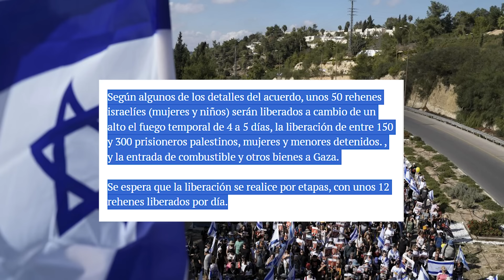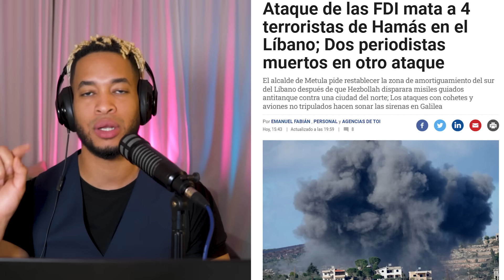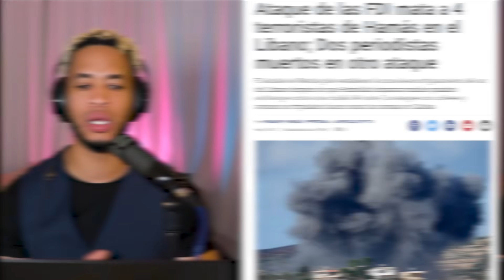China responde a Milei | Trato para liberar rehenes en Gaza | Abinader decepcionó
Sigue Now Rent a Car

- Israel & Hamás están a punto de hacer un trato para liberar rehenes
- Israel ataca nuevamente a Hezbollah en el Líbano
- Milei dice que no tendrá relaciones con China
- China le responde Milei
- Luis Abinader dice que es casi imposible solucionar el problema del drenaje por la inversión que lleva en República Dominicana, {decepción}